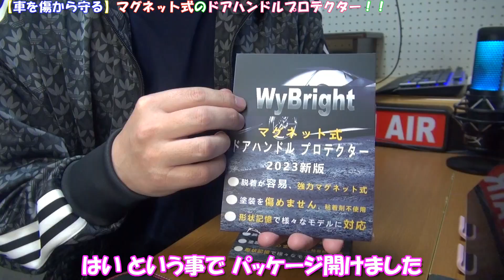【車用：ドアハンドルプロテクター】愛車を傷から守る！マグネット式で簡単取付！カーボンデザインで見た目もオシャレに！傷防止におすすめです！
☟動画でご紹介している商品の購入先のリンクはこちら（Amazon）☟

今回の動画は、愛車を傷から守るための商品のご紹介動画です。
車のドアを開ける時に、爪で車に傷が入っちゃう事ってあると思います。

気を付けてても、絶対に傷が入っちゃいますよね・・・

そんな時に、この商品を使用する事によって、
傷が付かないようにする事が可能です！！

特別なスキルや技術は不要で
誰でも簡単に取り付けが出来る商品で、
しかもマグネット式なので、取外しも簡単！

非常にお手軽・お気軽に装着できる商品でおススメです！

動画が何かのご参考になれば幸いです！

↓よければSNS関係も見ていって下さい

Amazonのアソシエイトとして、リーマン ファイルは適格販売により収入を得ています